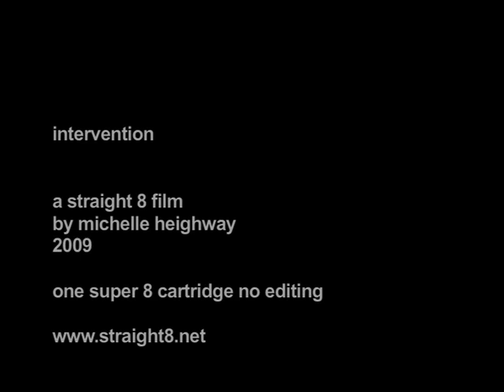Intervention (super 8mm film)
My first try using super 8 film. I decided to enter the straight 8 competition which motivated me in to buying a super 8 camera and a cartridge. I read a little bit on how to use it , then shot this in two hours in camera , no editing , sound submitted and images filmed separate. here is the result.
it was given a plate via straight 8 , however it was not selected for any screenings.

I also did a digital version just in case this didnt turn out as I expected. take a look at the digital version in my uploads to see the difference!

Camera:

Canon 514XL-S Canosound

bargain  price and a lovely camera to use!
you can get them on line for between £100-£200

MANY THANKS TO MATTHEW LITTLEWOOD FOR THE SOUND DESIGN AKA NATURE HAS PATTERNS.ALSO A MEMBER OF A BAND CALLED THE WINDOW RIGHT.